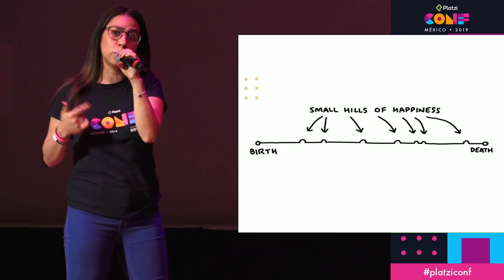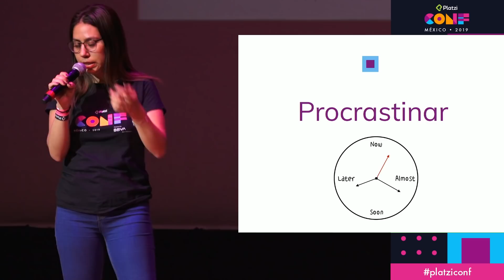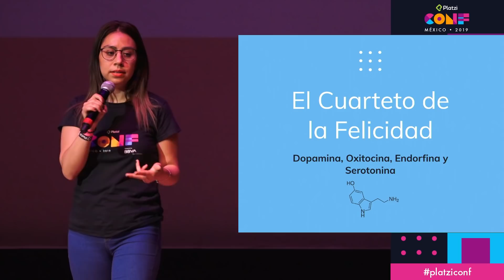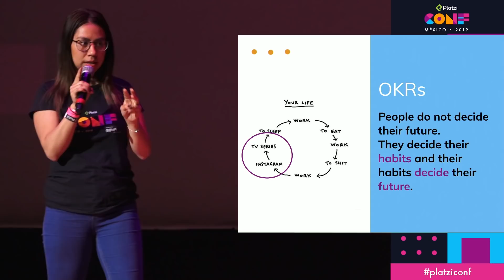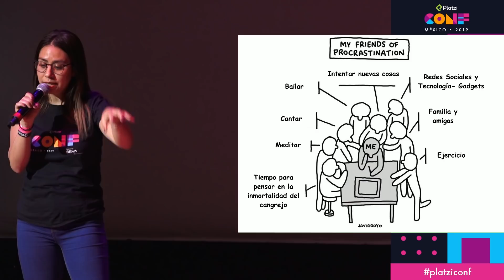Procrastinar puede ser el alimento de tus futuras pasiones | CONF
En esta charla Erika Oregel del equipo de Platzi nos invita a explorar nueva forma de adquirir gustos y pasiones, nos invita a procrastinar de forma consciente.